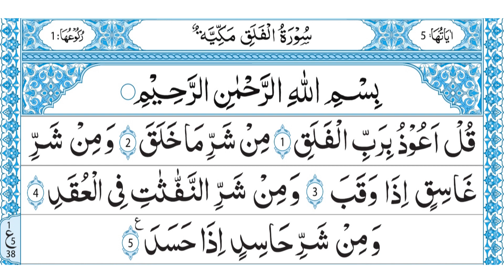113 SURAH FALAQ ONLY ARABIC QARI MUHAMMAD AYUB FULL HD